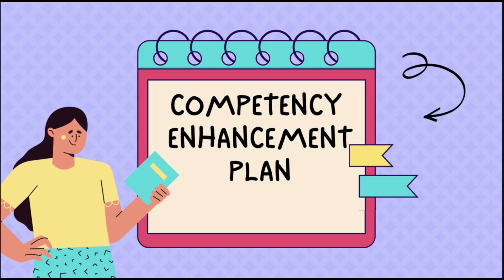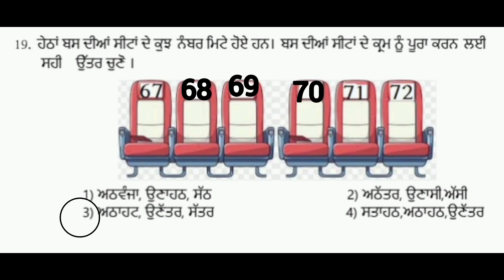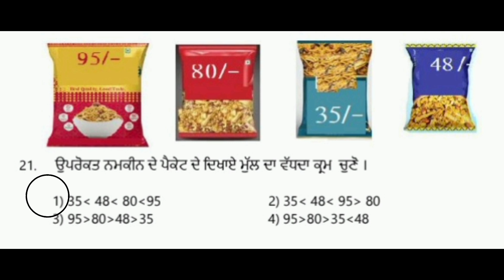G3W6P2 COMPETENCY BASED WORKSHEET MATH